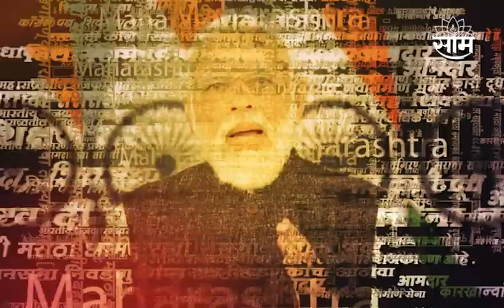Barsu Refinery प्रकल्पावर Abdul Sattar यांची प्रतिक्रिया..